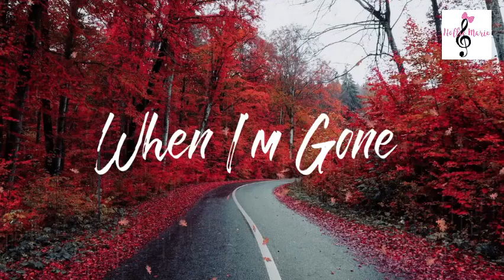When I’m Gone /Albert Hammond /Reggae Remix